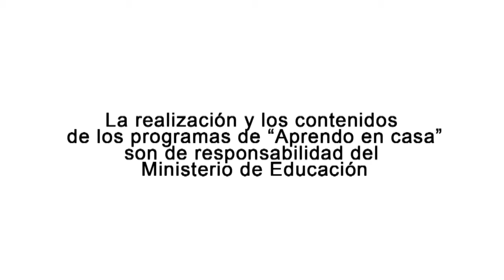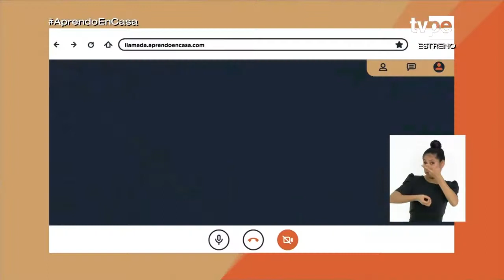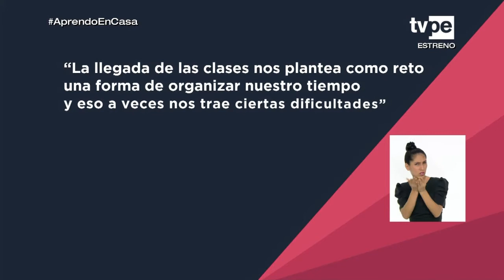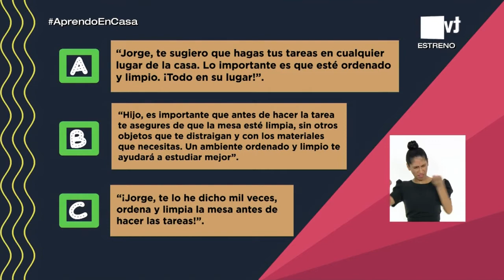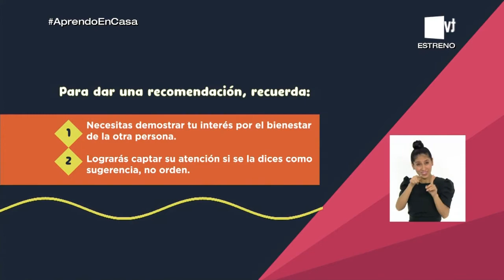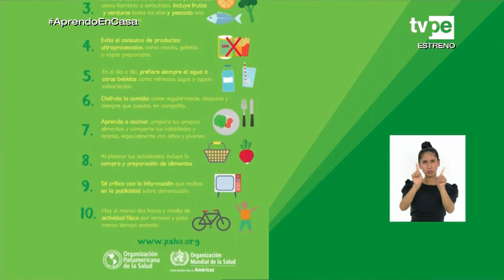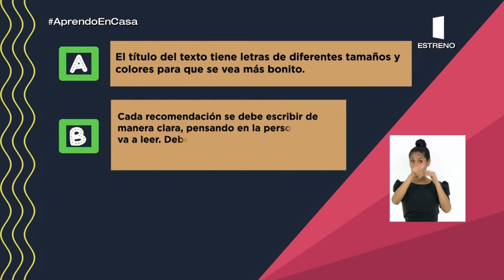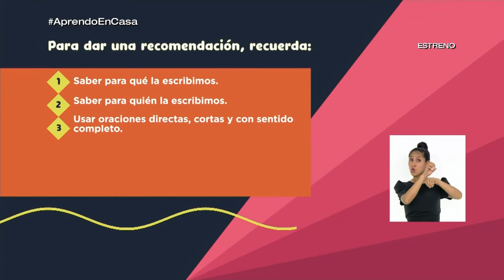AprendoEnCasa​ - 5.° y 6.° grado de primaria - Jueves 22 de abril